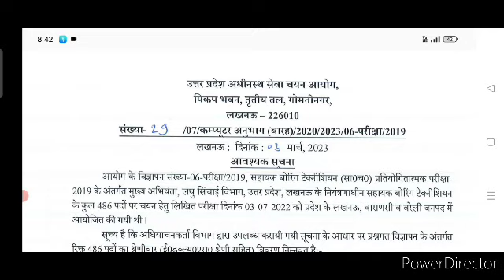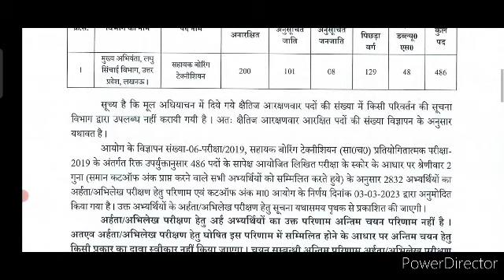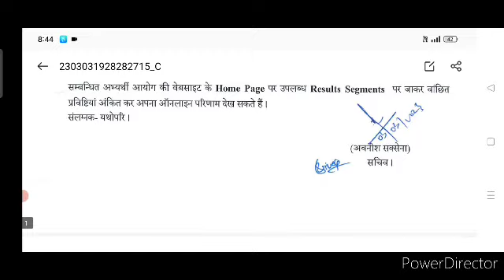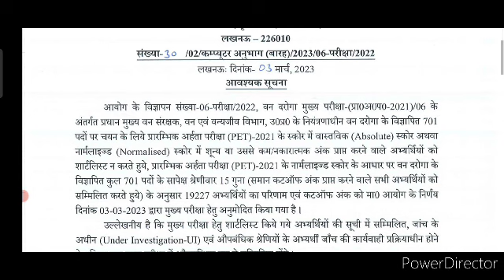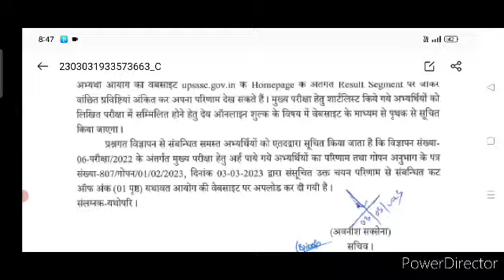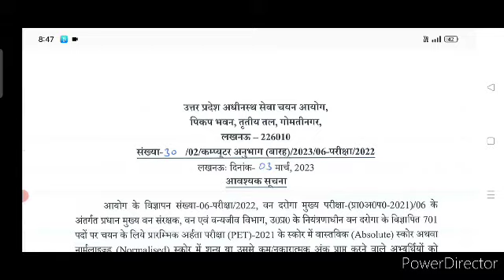Upsssc 2 Important Notice || वन दरोगा Shortlisting || सहायक बोरिंग टेक्निशियन